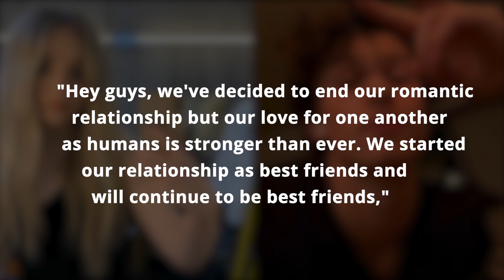Are Shawn Mendes And Sabrina Carpenter Dating?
Singer- songwriter Shawn Mendes has sparked dating rumours after he was spotted out and about with Sabrina Carpenter. The couple were spotted enjoying each other’s company on a walk in Los Angeles on Monday.